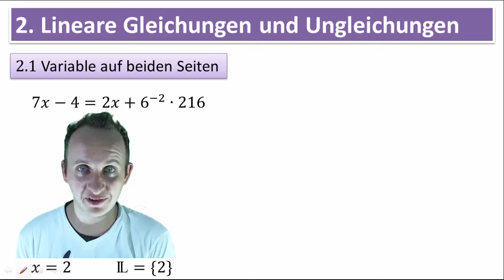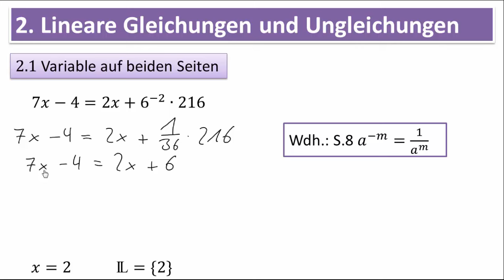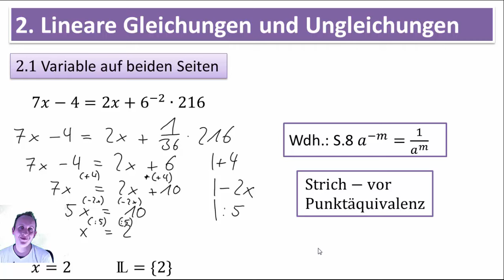2.1 Variable auf beiden Seiten - Äquivalenzumformungen